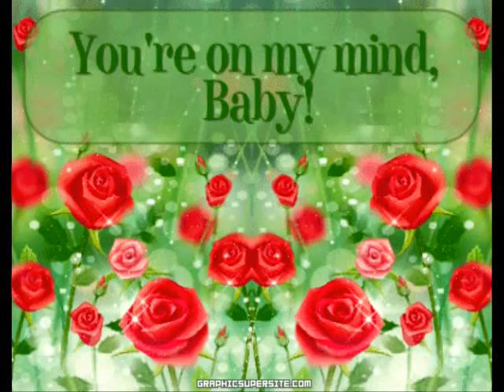In My Arms.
In My Arms.Dan Queen/Luke Moss  ( BooBoo)